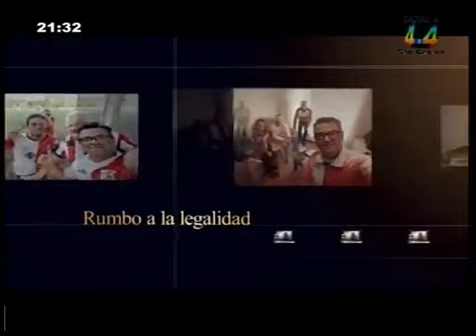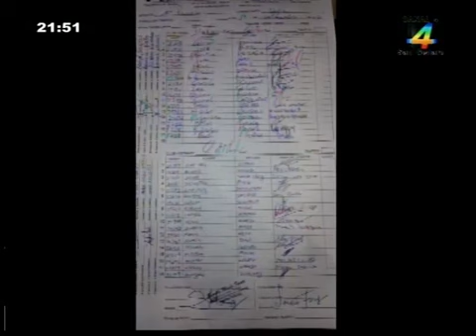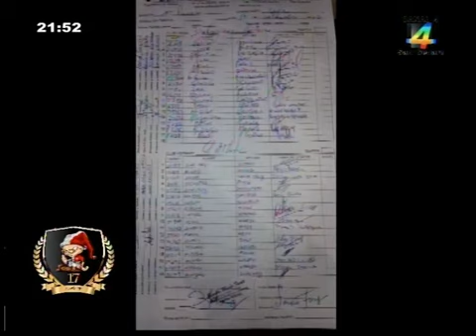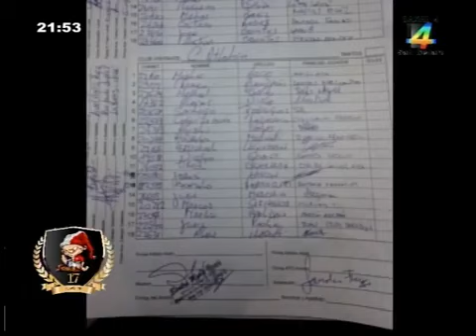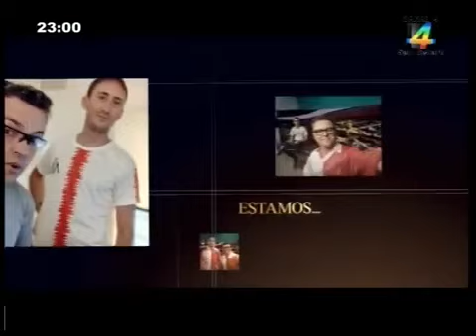ATLE UNA PASION 14 09 2021